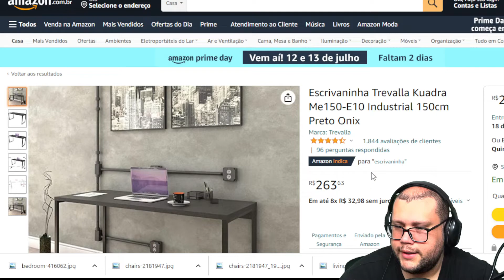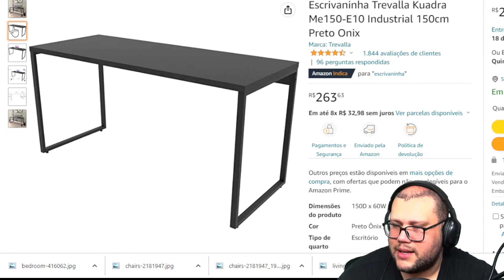Escrivaninha Trevalla Kuadra Me150 E10 Industrial 150cm Preto Onix